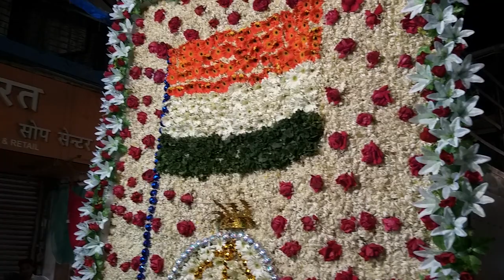Kurla to Mahim Shahi Sandal 2018 6th